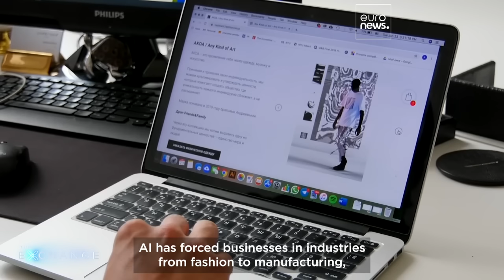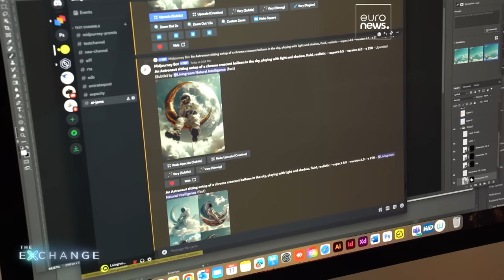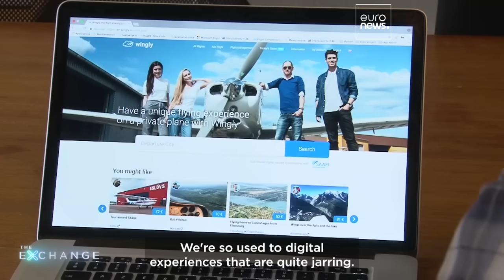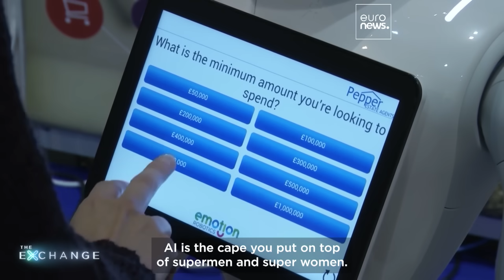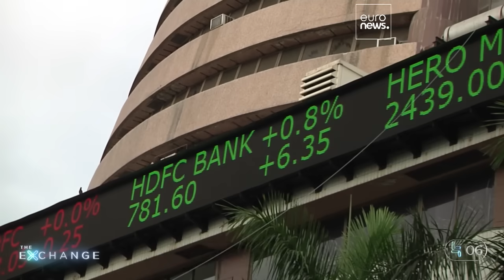The AI Revolution: How will AI impact the business world? | The Exchange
As AI and human interaction is becoming increasingly unavoidable The Exchange asks how The AI Revolution will impact the way we do business going forward.